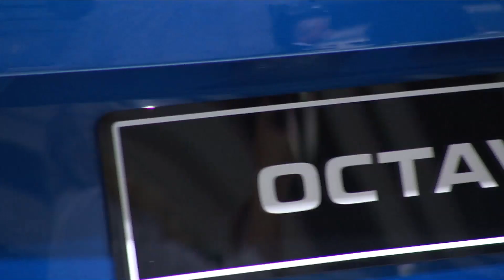Skoda Octavia RS auf der IAA 2013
Skoda stellt auf der IAA 2013 den Octavia RS vor. Der 220 PS leistende Kombi ist der stärke Serien-Octavia aller Zeiten.